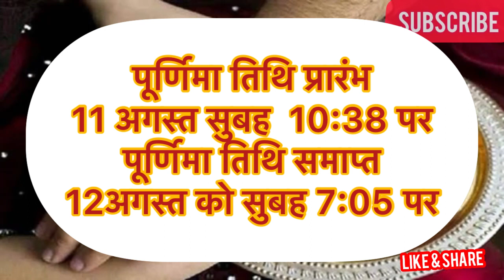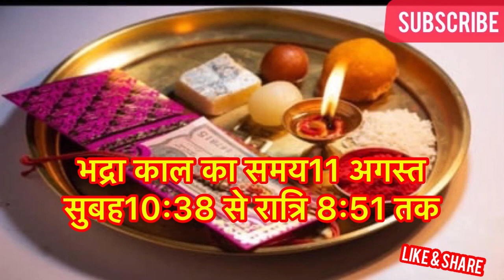Raksha Bandhan 2022 कब हैं सही मुहूर्त 11 या 12 अगस्त को शास्त्रों के अनुसार बिलकुल सटीक जानकारी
|| धन्यवाद ||